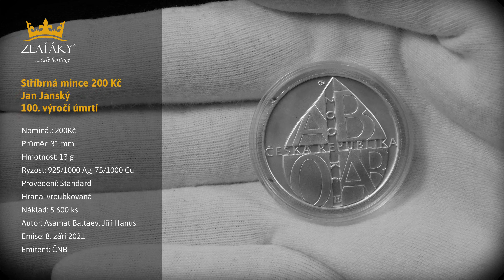Stříbrná mince 200 Kč Jan Janský 100. výročí úmrtí 2021 Standard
Nominál: 200Kč
Průměr: 31 mm
Hmotnost: 13 g
Ryzost: 925/1000 Ag, 75/1000 Cu
Provedení: Standard
Hrana: vroubkovaná
Náklad: 5 600 ks
Autor: Asamat Baltaev, Jiří Hanuš
Emise: 8. září 2021
Emitent: ČNB
Ražba: Česká mincovna